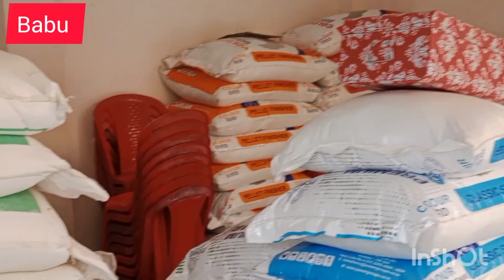দোকানে আজকের আমার অনেক কঠিন দিন ছিল, আমার সব দোকান ও পাখির পাইকারি কেনা ও বেচা হয়,বাবু 6296962374